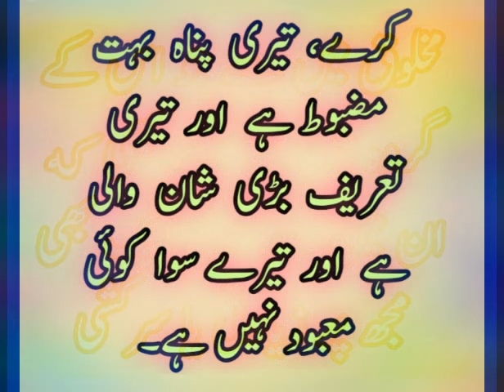دشمن اور اسکے لشکر کے شر سے اللہ کی پناہ میں آجائیں ۔ salfi mualij مومن کا ⚔